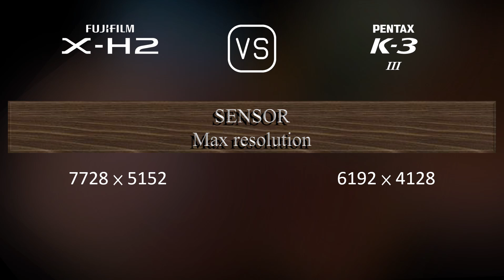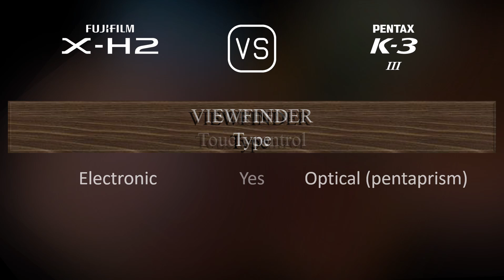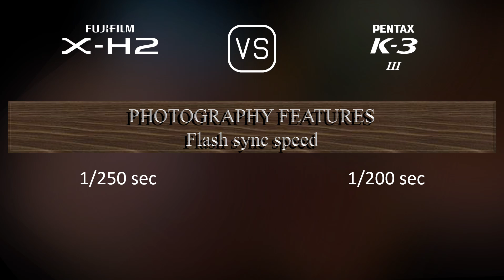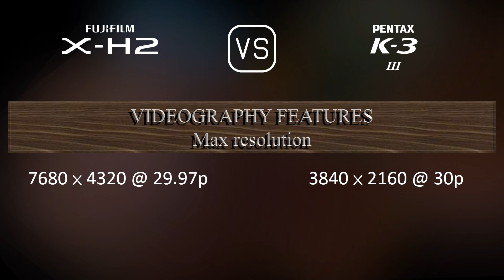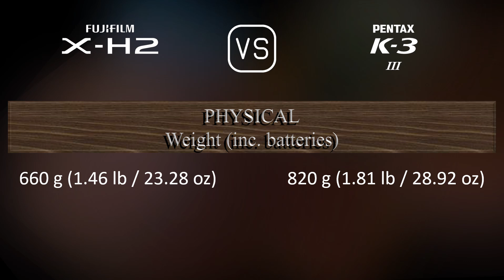Fujifilm X-H2 vs. Pentax K-3 Mark III: A Comparison of Specifications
This video overviews the Fujifilm X-H2 and the Pentax K-3 Mark III in a parallel comparison of specifications.

00:25 LAUNCH
00:33 BODY
00:40 SENSOR
01:01 IMAGE
01:16 OPTICS & FOCUS
01:41 SCREEN
01:58 VIEWFINDER
02:13 PHOTOGRAPHY FEATURES
03:06 VIDEOGRAPHY FEATURES
03:20 STORAGE
03:24 CONNECTIVITY
03:49 PHYSICAL
04:07 MISC